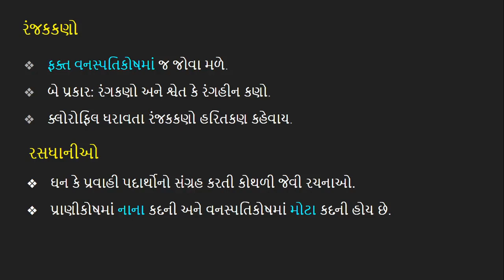ધોરણ 9 વિજ્ઞાન | પ્રકરણ 5 સજીવનો પાયાનો એકમ | std 9 ch 5 video 12 રંજકકણો અને રસધાનીઓ